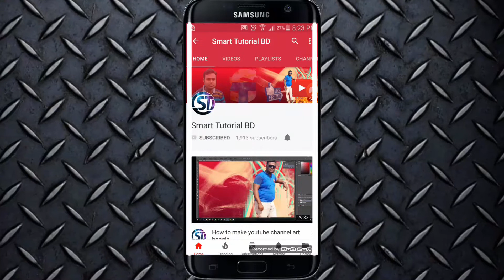দেখুন কিভাবে বানানো ড্রোন উড়াবেন । by smart tutorial bd